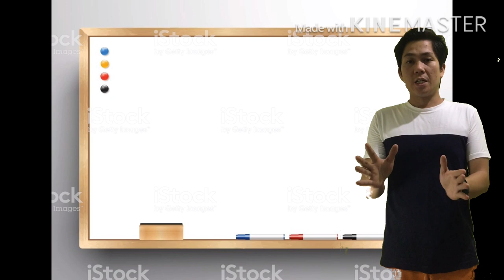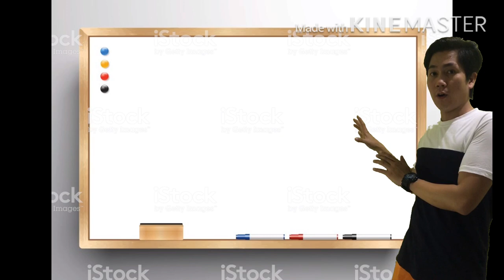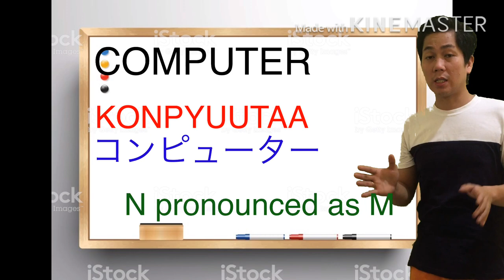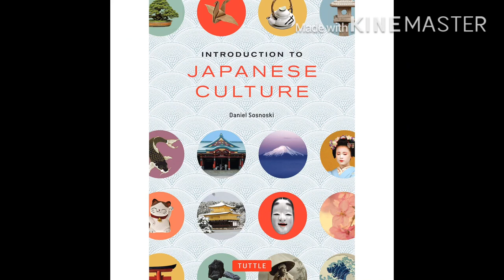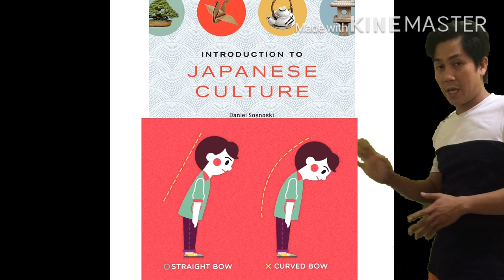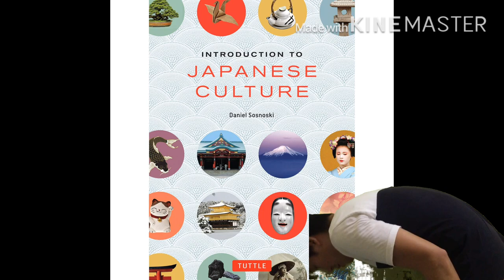The differences of Japanese Hiragana, Katakana and Kanji / proper bowing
Hello everyone! Welcome to James Sensei Channel🤗
In today’s video, we will learn the Japanese writing systems
Which are Hiragana, Katakana and Kanji and their proper usage. We will also learn one of their culture which is the Proper Bowing also known as “AISATSU” in Japanese term, we will be taught how important this certain culture to them.

japanese tutorial pdf
japanese tutorial app
japanese tutorial book
japanese tutorial center
japanese tutorial online
japanese tutorial philippines
japanese tutorial for beginners
japanese tutorial in davao city
japanese tutorial alabang
japanese apron tutorial
japanese alphabet tutorial
japanese art tutorial
japanese animation tutorial
japanese abacus tutorial
japanese accent tutorial
japanese tutorial book update 4
japanese tutorial book update 3
japanese tutorial basic
japanese bookbinding tutorial
japanese binding tutorial
japanese boro tutorial
japanese bag tutorial
japanese calligraphy tutorial
japanese crochet tutorial
tutorial japanese comedian
japanese castle tutorial
japanese candlestick tutorial
japanese castle tutorial minecraft
japanese cooking tutorial
japanese denim tutorial
japanese drawing tutorial
japanese dance tutorial
japanese dragon tutorial
japanese doll tutorial
japanese dish tutorial
japanese tutorial in dubai
japanese embroidery tutorial
japanese english tutorial online
japanese eyeshadow tutorial
japanese eyebrow tutorial
japanese eyeliner tutorial
japanese english tutorial
japanese eyes tutorial
japanese makeup tutorial eyeshadow
japanese food tutorial
japanese fursuit tutorial
japanese free tutorial
japanese fan tutorial
japanese flute tutorial
japanese flower tutorial
japanese language tutorial for beginners
free japanese tutorial
japanese grammar tutorial
japanese garden tutorial
japanese gel tutorial
japanese grammar tutorial app
japanese game tutorial
japanese denim guitar tutorial
minecraft japanese garden tutorial
japanese denim acoustic guitar tutorial
japanese house tutorial minecraft
japanese hair tutorial
japanese hairstyle tutorial
japanese hiragana tutorial
japanese house tutorial
japanese haircut tutorial
japanese handicraft tutorial
japanese handwriting tutorial
japanese tutorial in manila
japanese illustration tutorial
japanese introduction tutorial
japanese language tutorial in bangla
japanese language tutorial in davao city
japanese language tutorial in isabela
japanese tutoring job
japanese joinery tutorial
japanese jiu jitsu tutorial
japanese online tutoring jobs
japanese knitting tutorial
japanese knots tutorial
japanese keyboard tutorial
japanese kanji tutorial
tutorial japanese knot bag
japanese kimono tutorial
japanese knife tutorial
japanese basketry knots tutorial
japanese tutorial language
japanese tutorial language for beginners
japanese tutorial las pinas
japanese tutorial letters
japanese language tutorial pdf
japanese learning tutorial
japanese language tutorial video
japanese language tutorial online
japanese makeup tutorial
japanese makeup tutorial 2019
japanese mahjong tutorial
japanese makeup tutorial 2018
japanese mapping tutorial
japanese minecraft tutorial
japanese manga tutorial books
japanese manga tutorial
japanese tutorial near me
japanese n5 tutorial
japanese nail tutorial
japanese n4 tutorial
japanese numbers tutorial
japanese nail art tutorial
japanese makeup tutorial natural look
japanese language tutorial near me
japanese origami tutorial
japanese online tutorial philippines
japanese omelette tutorial
japanese brocade origami tutorial
japanese painting tutorial
japanese pompadour tutorial
japanese patchwork tutorial
japanese pancake tutorial
japanese particles tutorial
japanese piano tutorial
japanese tutorial quezon city
japanese quilt tutorial
japanese kaleidoscope quilt tutorial
japanese jigsaw quilt tutorial
japanese folded quilt tutorial
japanese lantern quilt tutorial
japanese short rows tutorial
minecraft japanese roof tutorial
reading japanese tutorial
japanese tutorial tagalog
japanese tutorial time
japanese tattoo tutorial
japanese toilet tutorial
japanese typing tutorial
japanese thimble tutorial
minecraft japanese temple tutorial
japanese paper toys tutorial
japanese updo tutorial
japanese denim ukulele tutorial
japanese tutorial video
japanese verbs tutorial
japanese makeup tutorial video
minecraft japanese village tutorial
japanese knot bag tutorial video
japanese watercolor tutorial
japanese writing tutorial
japanese wrapping tutorial
japanese wave tutorial
japanese words tutorial
japanese woodworking tutorial
japanese writing tutorial pdf
japanese woodblock tutorial
japanese tutorial youtube
japanese makeup tutorial youtube
japanese knot bag tutorial youtube
japanese stab binding tutorial 4 hole

Category   EDUCATION